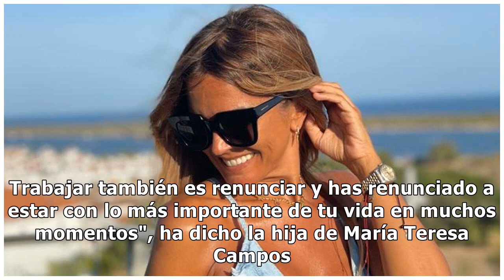Las emotivas palabras de Terelu Campos para Toñi Moreno en su despedida de 'Viva la Vida'